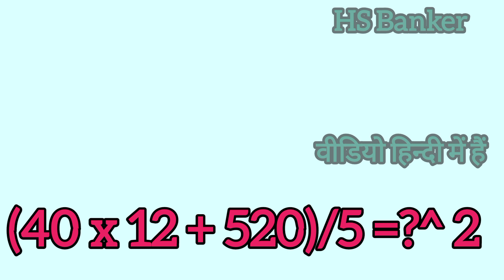(40 * 12 + 520)/5 =?^ 2